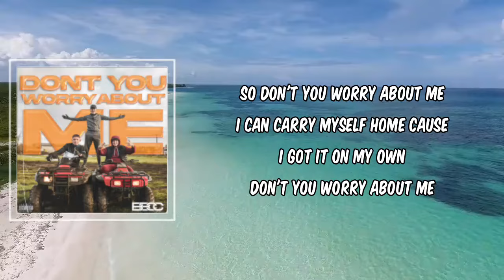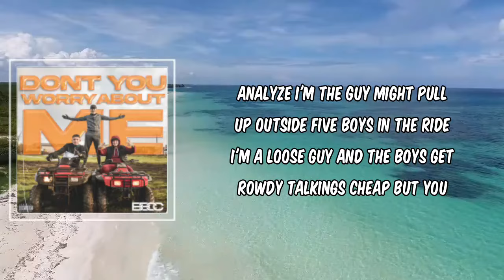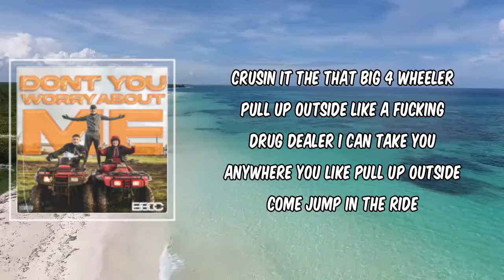Don't You Worry About Me (Lyrics) - Bad Boy Chiller Crew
Don't You Worry About Me by Bad Boy Chiller Crew
Album:

Don't You Worry About Me Lyrics:

So don't you worry about me
I can carry myself home cause I got it on my own
Don't you worry about me
I won't let you take me home
Leave your number on my phone

Bradford boys all winning
R8 chillin', come from crooks and villains
Big zoot

Boys go loco, boys gone savage... yo!